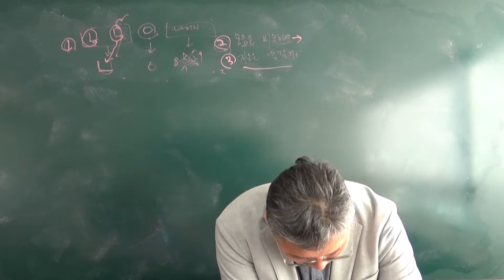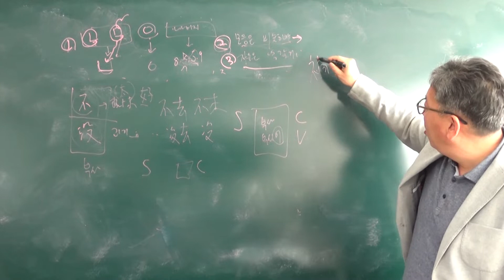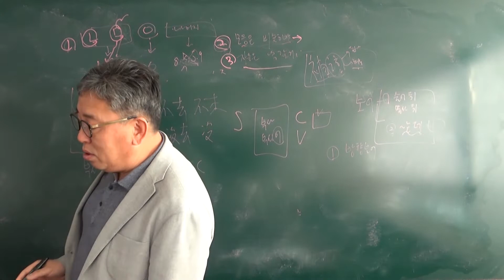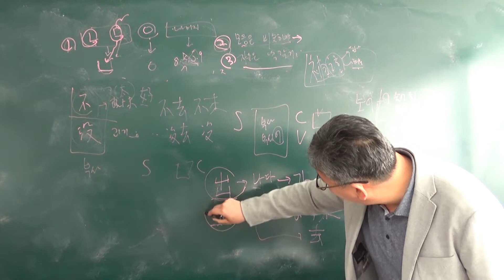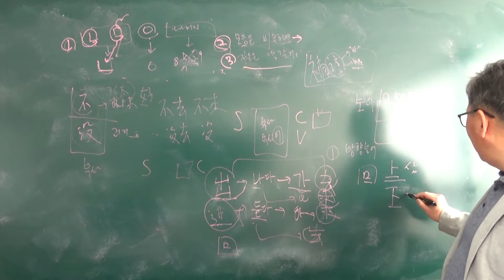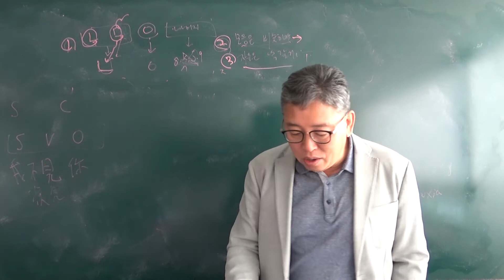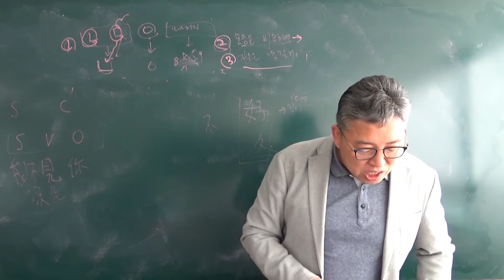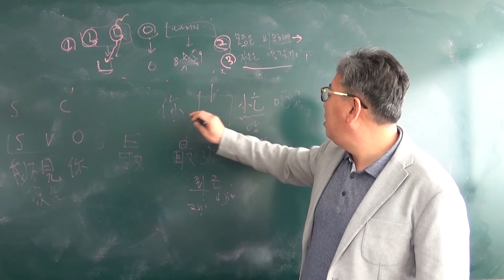중국어가 한국어다 03강 | 부수로 공부하는 중국어 초급 | 2019년 [성진우중국어]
▶▶잘못 적은 글자가 많이 있습니다. 주의해서 봐주세요◀◀
중국어가 한국어다 교재 강의입니다.

1. 글자,단어는 한번에 다 외우지 마시고 한국어 발음에서 중국어 발음으로 바뀌는 것을 연습해주세요.
2. 항상 부수를 생각하면서 공부해주세요.
3. 문법은 따로 올려놓은 것이 있습니다.
4. 작문 한국어에서 중국어로 꼭 해보세요.
5. 문장 형식 1~5형식을 이용하세요.
6. 발음및 성조는 성진우식 사투리이므로 다른 강의를 참고 하세요.